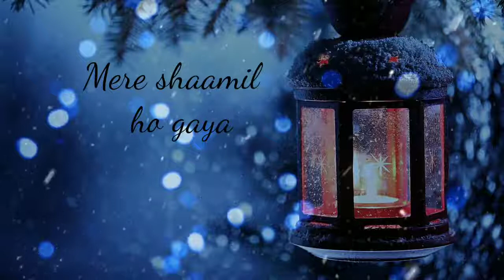Vikram Gaikwad My favorite status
My favorite status